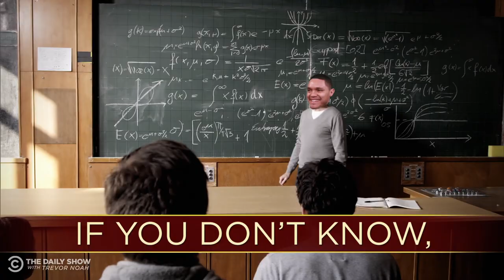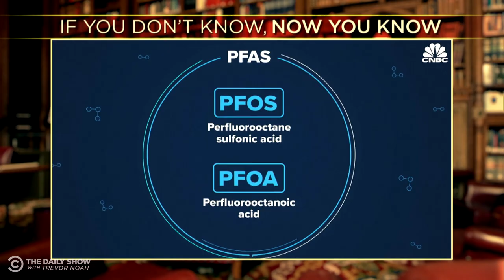Forever Chemicals - If You Don't Know, Now You Know I The Daily Show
Trevor breaks down the growing concern over the uses and health risks of PFAS, a.k.a. “forever chemicals.”